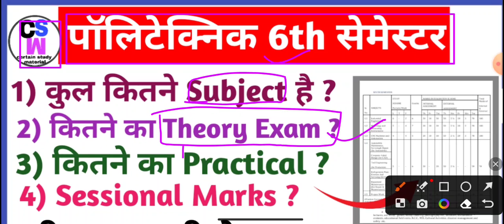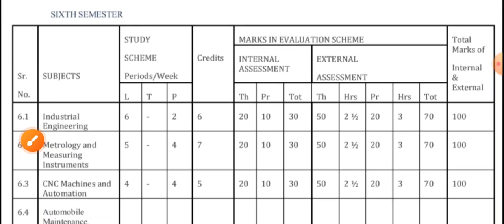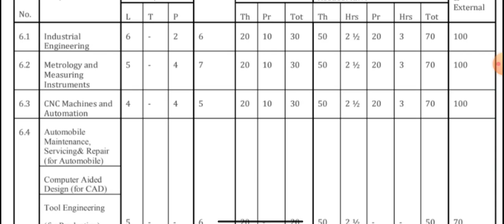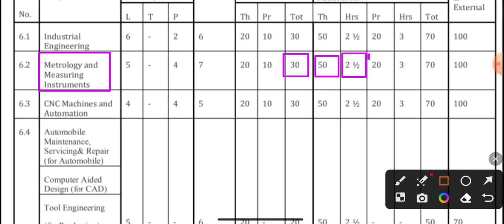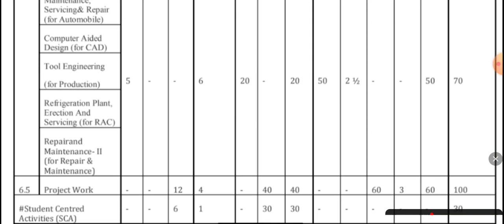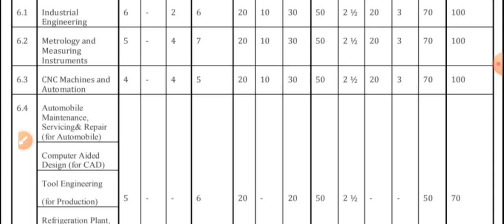Full Syllabus || Polytechnic 6th Semester || Full Analysis Of 6th Semester.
Polytechnic 6th Semester me Total
kitne subject hai kitne ka Theory Exam
hoga kitne ka Practical Exam hoga
Sessional Marks kitne ka hoga Internal
and External Marks kitne ka hoga with
full basic explain in hindi.